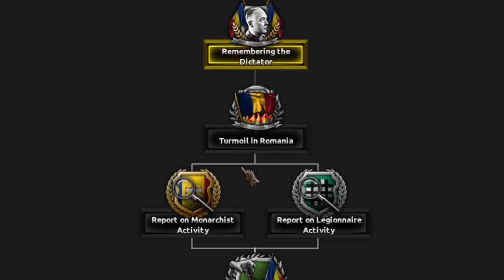King Michael Reforms Greater Romania into Superpower! TWR- Hearts of Iron 4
Another nation that is based in TWR...

Channel Members:
Aoki
Alex Lo
Blade
Mister T Master

0:00 - Intro
0:52 - Romania time
1:42 - Securing the power at home
4:19 - War with Hungary
5:16 - Kings rule secured
6:43 - Expanding to Greater Romania!
11:07 - War with Germany!
12:32 - Destruction of Italy!
13:17 - Romania achieved greatness
13:50 - Outro